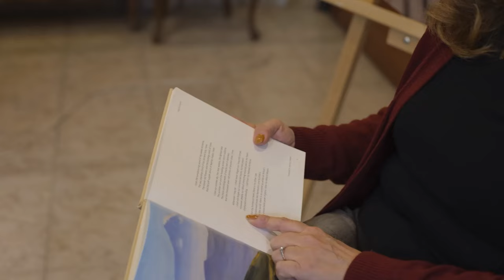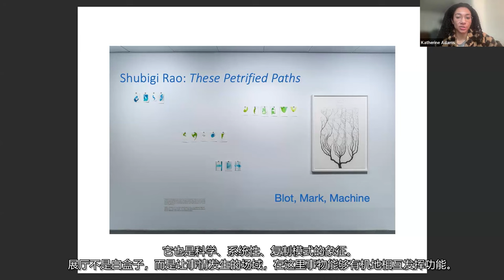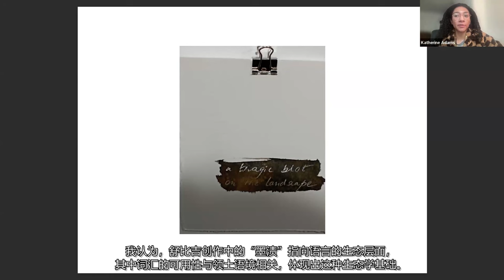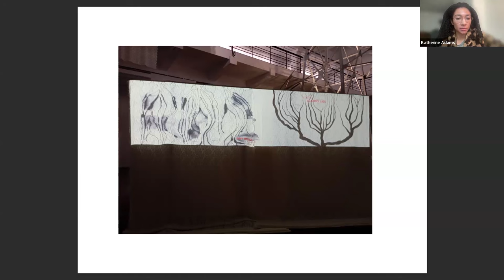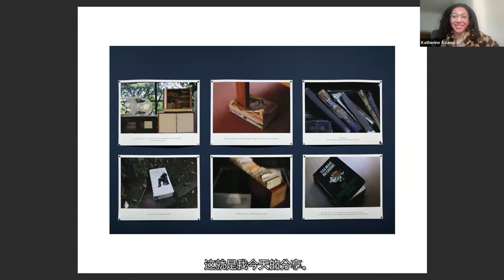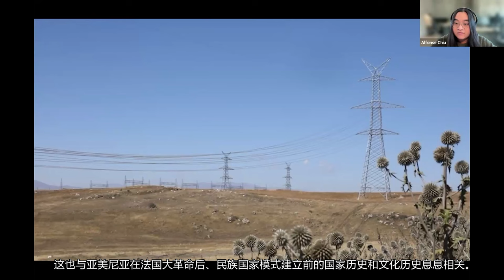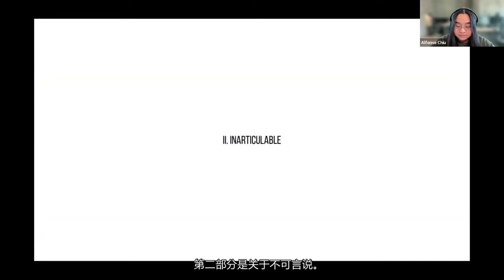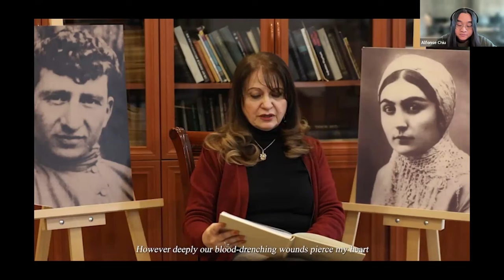Who is Shubigi: The Edified Wrath With Ecological Groundedness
"Who is Shubigi: The Edified Wrath With Ecological Groundedness" is a panel discussion for Shubigi Rao's exhibition These Petrified Paths at the Rockbund Art Museum (RAM) in Shanghai. Featuring Shubigi Rao, writer and curator Katherine Adams and artist, writer, and curator Alfonse Chiu, as well as RAM Artistic Director X Zhu-Nowell. Introduced by RAM Curator and Head of Research, Public Programs and Publications Joni Zhu.